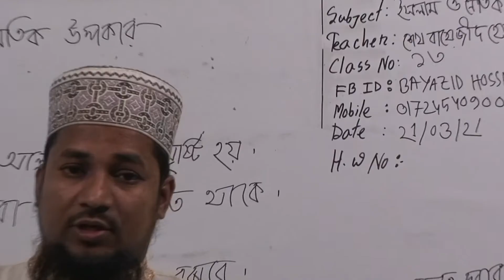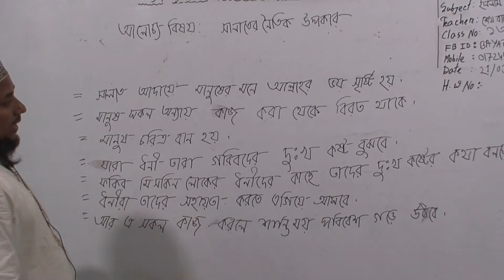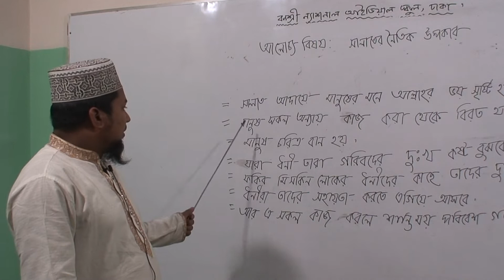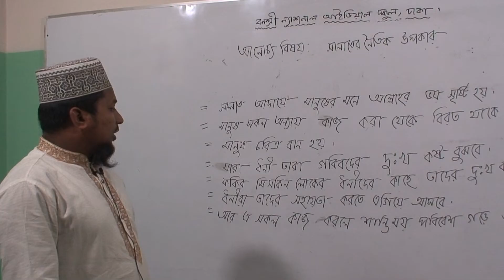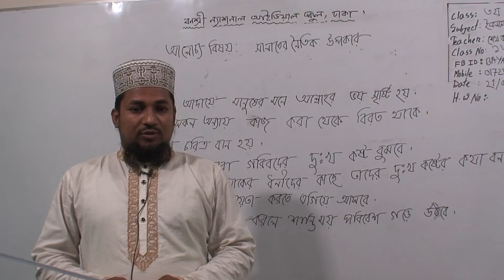তৃতীয় শ্রেণির ইসলাম ও নৈতিক শিক্ষা, ক্লাস নং-১৩, আলোচ্য বিষয়: সালাতের নৈতিক উপকার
অর্ধবার্ষিক-২০২১
শ্রেণি: তৃতীয়
বিষয়: ইসলাম ও নৈতিক শিক্ষা
ক্লাস নং-১৩
আলোচ্য বিষয়: সালাতের নৈতিক উপকার
শিক্ষক: জ. শেখ বায়েজীদ হোসাইন